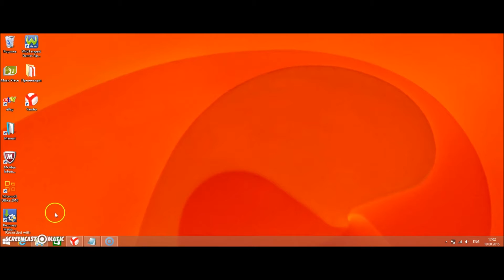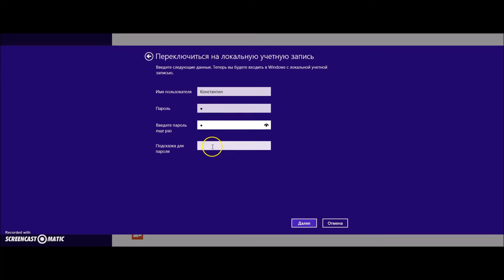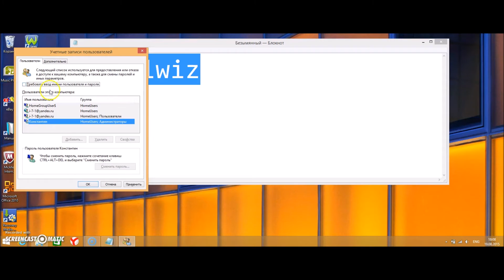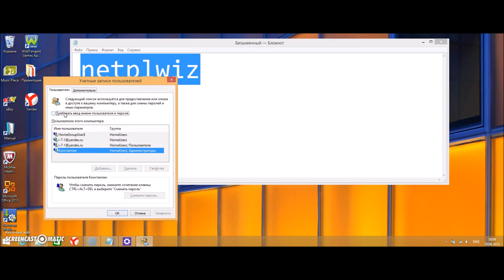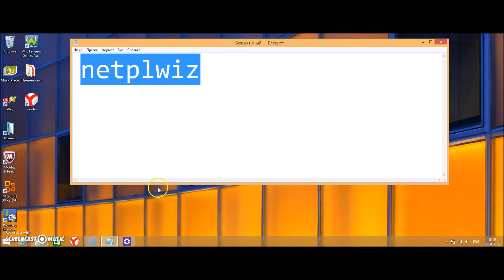Как убрать запрос пароля при входе в Windows 8.1 Второй метод, если первый не помог